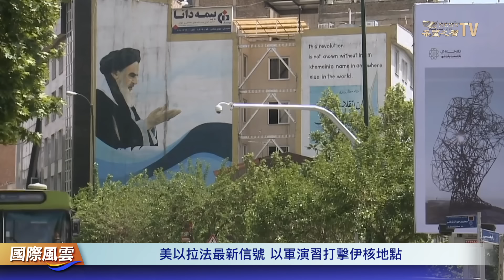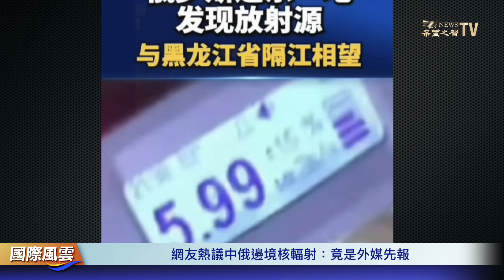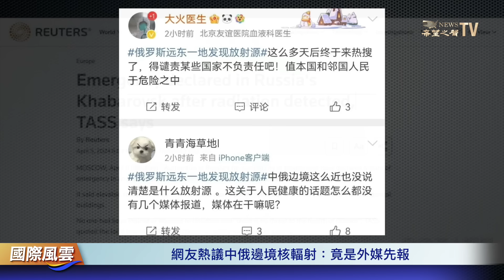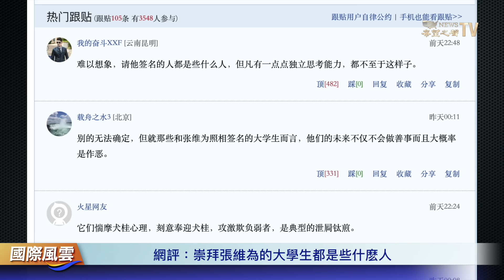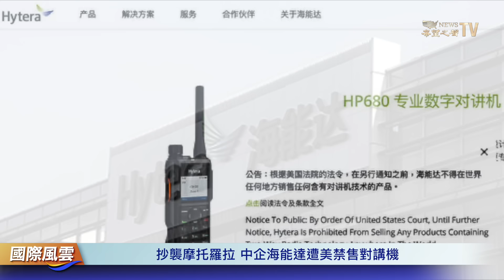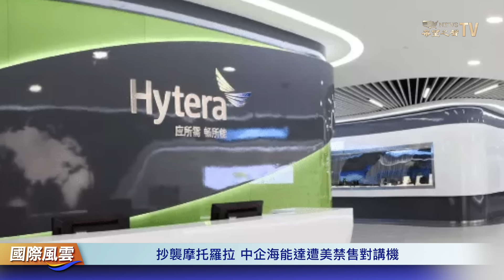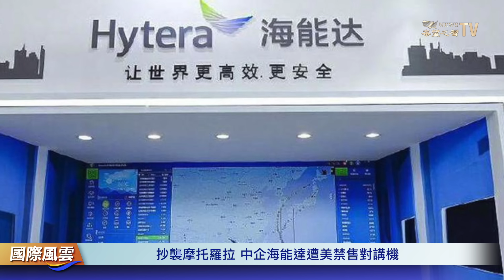伊朗揚言做這事報復以色列 以軍演習擬打擊伊核地點；網友熱議中俄邊境核輻射：竟然是路透社先報；抄襲摩托羅拉 中企海能達遭美國禁售令懲處【國際風雲】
以色列 處於高度戒備狀態，伊朗 官員宣稱對大馬士革空襲進行報復，對此，以色列的回應毫不示弱。中共 政府掩蓋中俄邊境核輻射消息，網友憤怒：消息竟然是路透社先報的，國内什麽都不敢説。

4月9日 内容提要：
02:13 美以拉法最新信號 以軍演習打擊伊核地點
05:49 網友熱議中俄邊境核輻射：竟是外媒先報
09:16 網評：崇拜張維為的大學生都是些什麽人
11:37 抄襲摩托羅拉 中企海能達遭美禁售對講機
15 :02 沙特削減5千億沙漠未來城市基建計劃